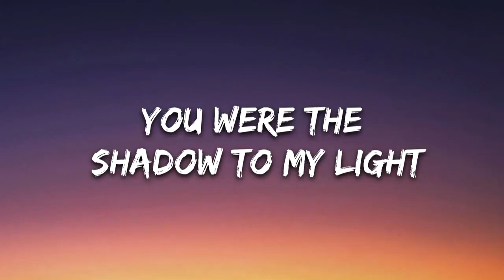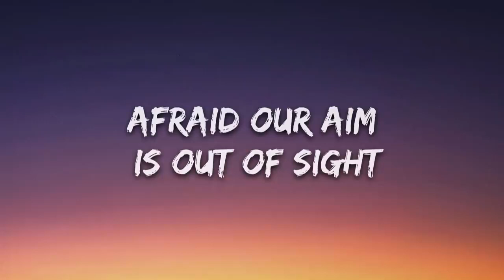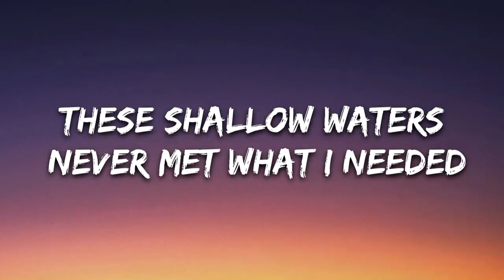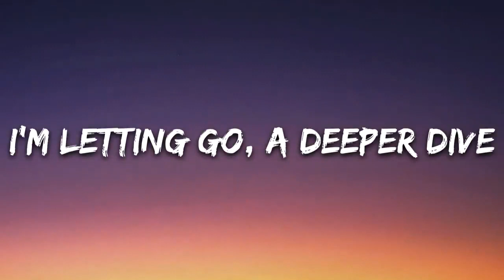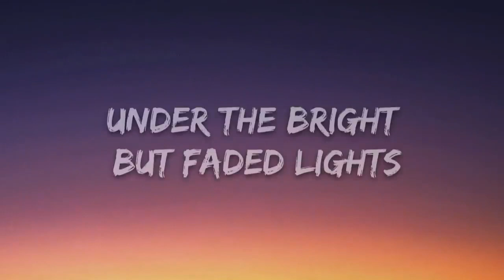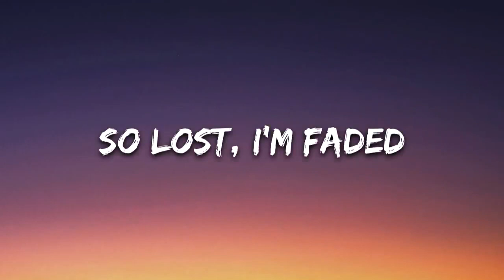Alan Walker - Faded (Lyrics)